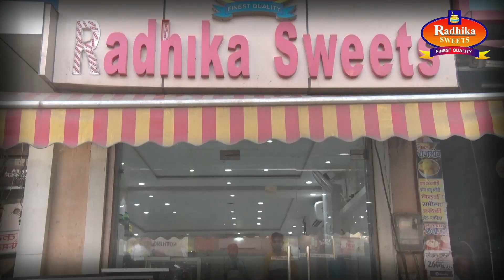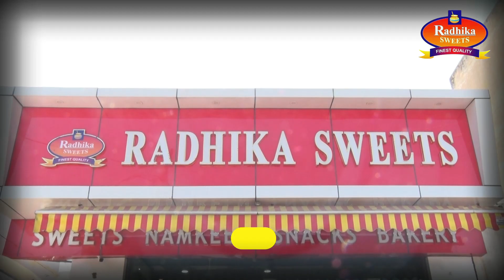किसान दिवस पर जनपद स्तरीय गोष्ठी का हुआ आयोजन